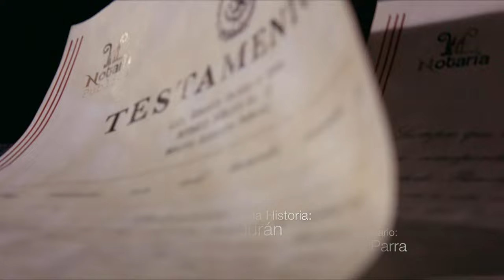Tanto Amor | Capítulo 78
En cuestión de horas Mia perdió su hogar, su trabajo y a su madre, un hecho que cambiará su vida y la de sus dos hermanas, la arrogante e irresponsable Noelia y la dulce Mary, quien es ciega de nacimiento. Las tres jóvenes cuyos sueños y formas de actuar son tan diferentes como la pimienta y el azúcar, vivieron bajo el ala protectora de Don Oscar, el patriarca de los Lombardo, para quien su madre Francisca fuera mucho más que una cocinera, una aliada y su confidente.

Alberto creía estar en control de su vida y mundo, tanto que cree ha encontrado el amor en Oriana, su prometida, pero esto está a punto de terminar. La muerte inesperada de su abuelo Don Oscar, lo hace regresar de España a Los Ciruelos, la hacienda propiedad de la familia Lombardo. Alberto se siente abrumado, en su conciencia retumban las ultimas palabras de furia que intercambió con el viejo Don Oscar, mismas palabras que lo llevaron a su auto exilio.